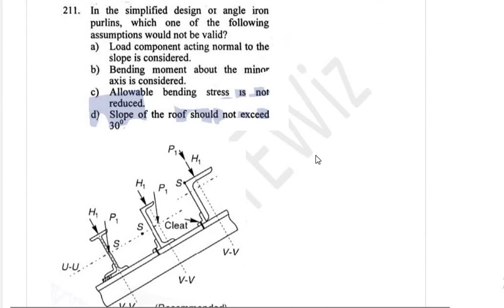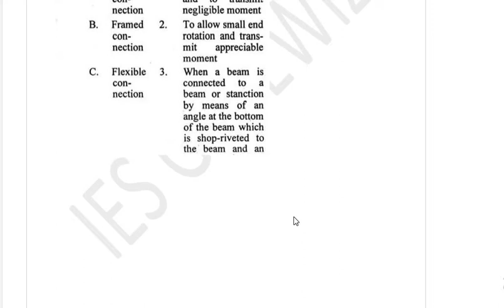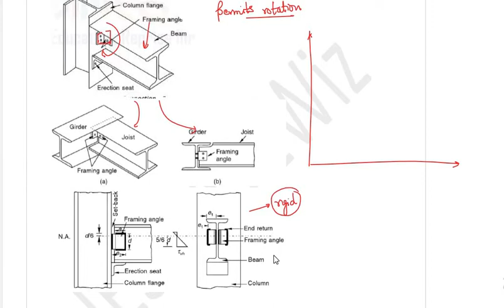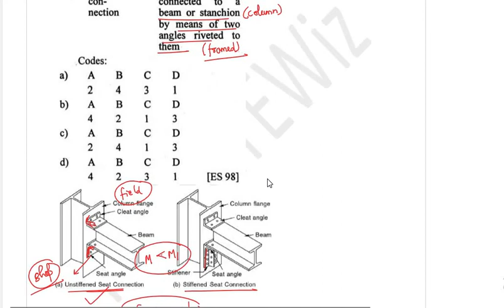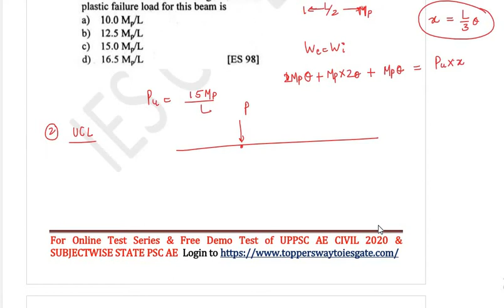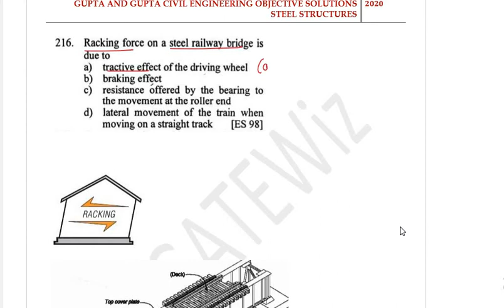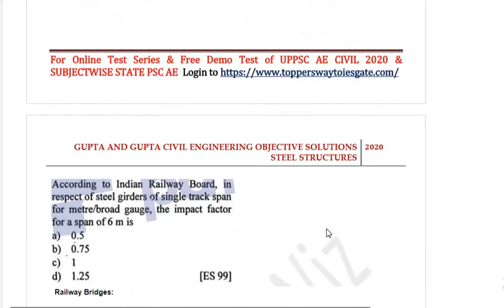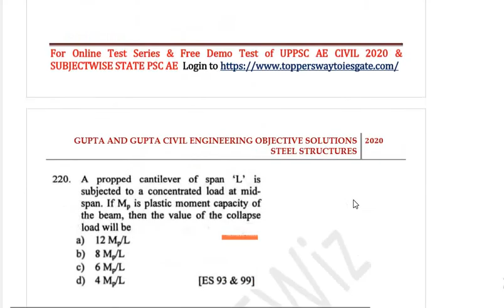Design of Steel Structure|Gupta&Gupta|Learn through Concepts|Detailed Explanations||Part-22|Q211-220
In this video, Detailed Solutions of Gupta & Gupta  Design of  Steel Structures Civil Engineering Objective Questions(Question 211-220) have been discussed with the detailed concepts with more information which will be useful for the aspirants of ESE/GATE/PSU Exams UPSC ESE/SSCJE/PSC AE/JE exams  repeatedly ask those questions whose answers are not explained properly and students try to memorize them and does mistake when similar concept based questions are asked.

TEST 1-FULL LENGTH TEST PAPER FOR SSC JE CIVIL  and other state JE 2020 EXAMS  and
TEST 1,2 and 3 -FULL LENGTH TEST PAPER 1,II FOR UPPSC 2020 AE  Uploaded on the website(Login and Register to Access) on 19/03/2020

Salient Features of Test Paper
Contains 100 Questions of Civil Engineering of Paper-1
Also Helpful for other State JPSC AE,MPSC AE ,BPSC AE etc.
Based on Latest UPPSC AE Exam Syllabus
Contains Newly created Standard Questions with  Detailed Explanations
Develop speed, accuracy, and time management skills
Determine preparation level in Real Exam environment
Comprehensive analysis and feedback after Each test
Detailed Explanation has been provided for Each Question for fully understanding the Concept..

Share your feedback/review after appearing for FLT-1, FLT-2 and FLT-3

Ashish Verma
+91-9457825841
Just message to join the Whatsap group IES-GATEWiz
IES-GATEWiz Bringing Excellence to Civil Engineers